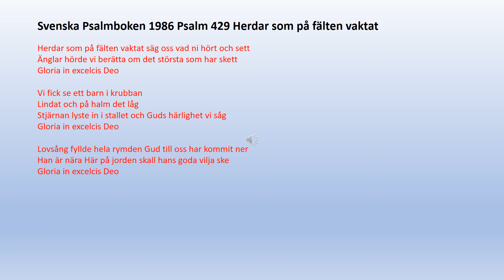Psalm 429 Herdar som på fälten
Herdar som på fälten vaktat säg oss vad ni hört och sett
Änglar hörde vi berätta om det största som har skett
Gloria in excelcis Deo
Vi fick se ett barn i krubban
Lindat och på halm det låg
Stjärnan lyste in i stallet och Guds härlighet vi såg
Lovsång fyllde hela rymden Gud till oss har kommit ner
Han är nära Här på jorden skall hans goda vilja ske